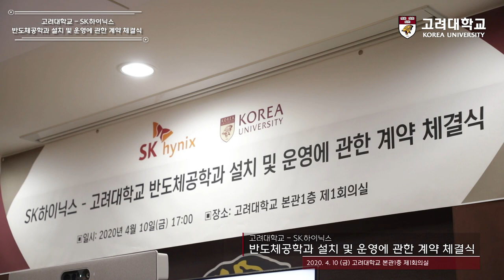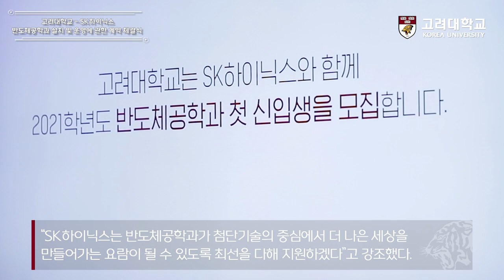[고려대학교 Korea University] 고려대학교 - SK하이닉스 '반도체공학과' 개설 협약식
고려대학교 - SK하이닉스
'반도체공학과' 설치 및 운영의 관한 계약 체결식

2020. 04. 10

고려대학교 본관 1층 제 1회의실